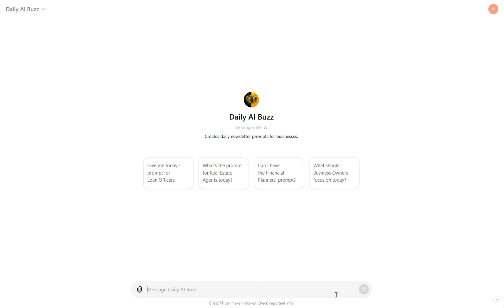DAILY AI PROMPT: TOP 5 REASONS TO CONSIDER A HOME EQUITY LOAN.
Today's Prompt is for (Loan Officers):

Top 5 reasons to consider a home equity loan.

Read the Prompt: Check out today's exciting prompt in the newsletter.
Open ChatGPT: Visit [ChatGPT's website] or open your ChatGPT app.
Enter the Prompt: Type in or copy-paste the prompt into ChatGPT.